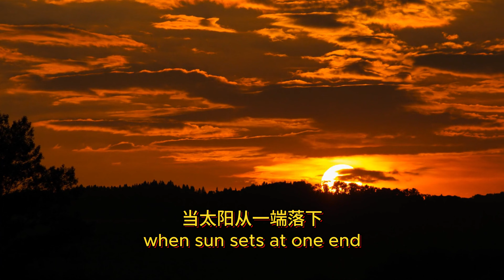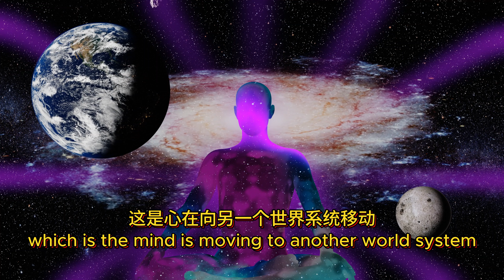DEATH from a Buddhist Perspective | Little Confusing Prince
亲爱的朋友们

准备好探索神秘的死亡概念了吗？
佛教视角下的神秘死亡概念？
让我们出发吧

Dear Friends,

Ready to Explore the Mysterious concept of Death according to
Buddhist Perspective?
Let’s GO!